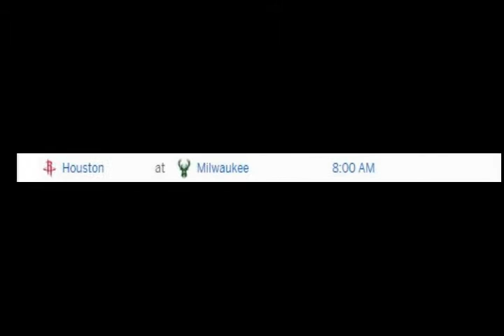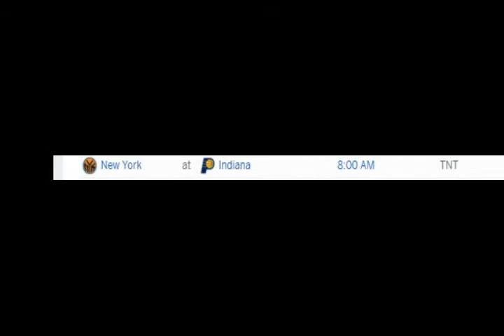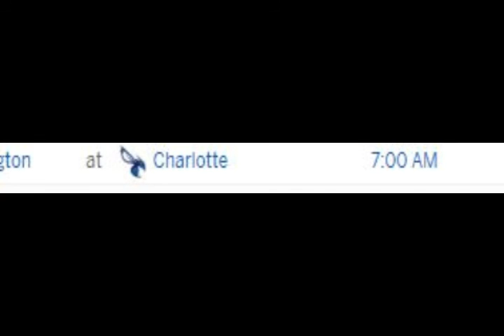NBA BASKETBALL SCHEDULE TODAY 2017, MONDAY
NBA BASKETBALL SCHEDULE MONDAY, 23 JANUARY 2017

MATCHUP  TIME  (WIB) NAT TV AWAY TV HOME TV TICKETS
 Washington
 Charlotte
7:00 AM    1,901 tickets available from $12
 San Antonio
 Brooklyn
7:30 AM    1,167 tickets available from $24
 LA
 Atlanta
7:30 AM    861 tickets available from $25
 Golden State
 Miami
7:30 AM    2,418 tickets available from $78
 Sacramento
 Detroit
7:30 AM    1,598 tickets available from $9
 Houston
 Milwaukee
8:00 AM    644 tickets available from $14
 Cleveland
 New Orleans
8:00 AM    2,123 tickets available from $37
 New York
 Indiana
8:00 AM TNT   2,028 tickets available from $12
 Oklahoma City
 Utah
9:00 AM    523 tickets available from $18